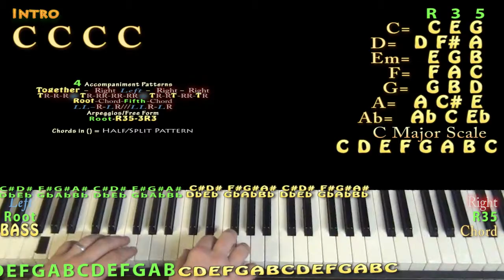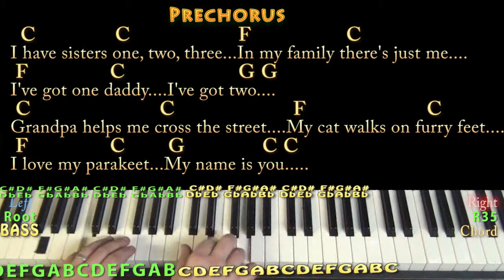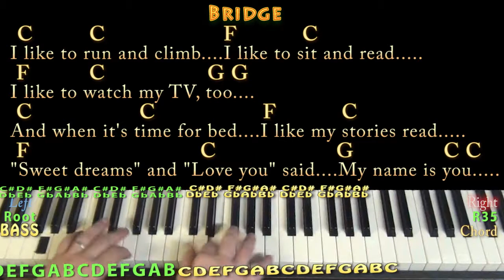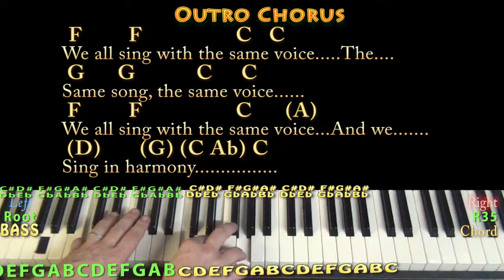We All Sing With The Same Voice (Sesame Street) Piano Lesson Chord Chart with Chords/Lyrics